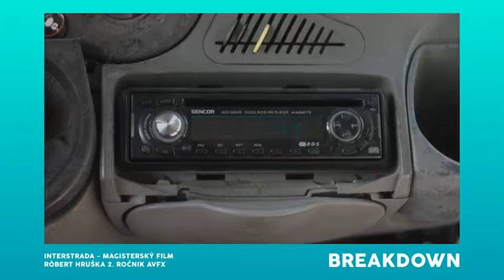2017 Making of